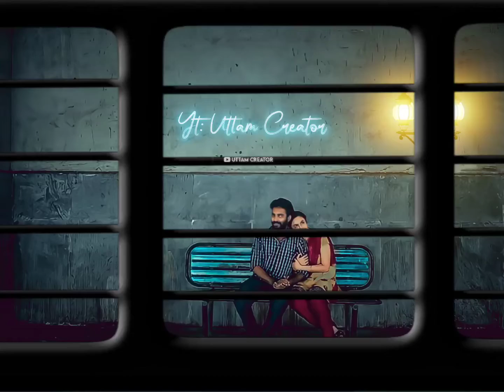Ye Mausam Ki Barish❣️|| Love WhatsApp Status Video💌||New Song Status❤️|| Ash King ||Uttam Creator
This Video Is Created By Uttam Sahu
AnD.. 😍

status video,
status song,
status new,
status love,
status sad,
status full screen,
status hindi,
status whatsapp,
status attitude,
status assamese,
status all,
status alone,
status app,
status attitude boy,
status army,
a status love,
a status for whatsapp,
a status new,
a status love song,
a status video love,
a status new song,
an status zone,
status bhojpuri,
status bewafa,
status bengali,
status black screen,
status bangla,
status bhojpuri song,
status bhajan,
status breakup,
b status video,
b status for whatsapp,
b status song,
b status love,
rb status creation,
b status love song,
b status tamil,
sb status channel,
status comedy,
status cg,
status couple,
status cartoon,
status car,
status channel,
status comedy video,
status couple love,
rc status,
c status video,
rc status video,
rc status official,
rc status tamil,
c status song,
rc status malayalam,
rc status check online,
status dj,
status dosti,
status download,
status dialogue,
status dard bhare,
status dance,
status dj song,
status download app,
d status video,
d status love,
d status song,
d status whatsapp,
d status king,
d status love song,
d status yt,
d status tamil,
status english,
status editing,
status english song,
status emotional,
status effect,
status editing app,
status eid mubarak,
status ertugrul ghazi,
e status video,
e status song,
e status love,
e status for whatsapp,
e status king,
e status full screen,
e status al hosn,
e status in hindi,
status for whatsapp,
status full screen 4k,
status female version,
status free fire,
status funny,
status full screen love,
status for girls,
f status video,
f status song,
f status whatsapp,
f status love,
f status new,
f status sad,
f status video song,
f status tamil,
status gujarati,
status gana,
status ganpati,
status gujarati 2021,
status ganpati bappa,
status gam bhare,
status girl,
status gazal,
g status love,
g status video,
g status song,
g status new,
g status love song,
g status tamil,
g status allu arjun,
g status world,
status hindi song,
status hd,
status happy,
status hindi love,
status haryanavi,
status heart touching,
status hindi video,
h status video,
h status song,
h status love,
h status whatsapp,
h status love song,
h status video love,
h status new,
h status gujarati,
status instagram,
status islamic,
status instagram reels,